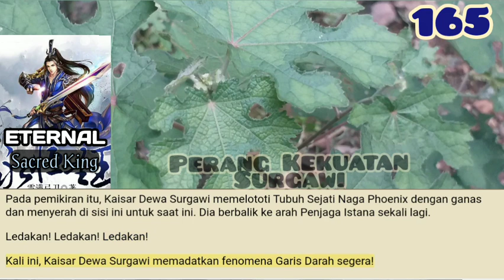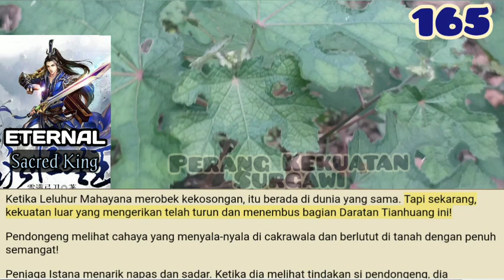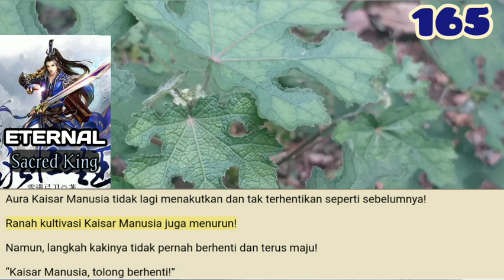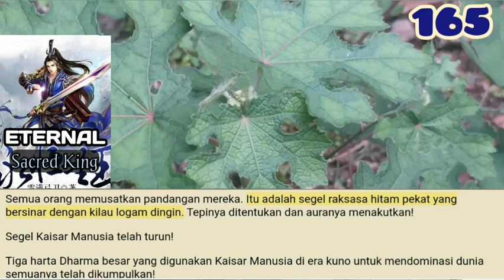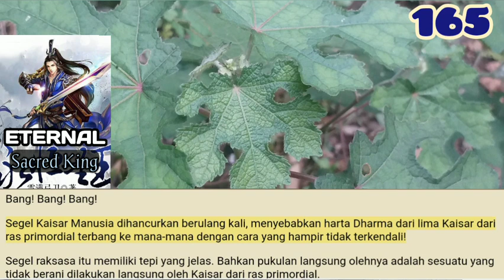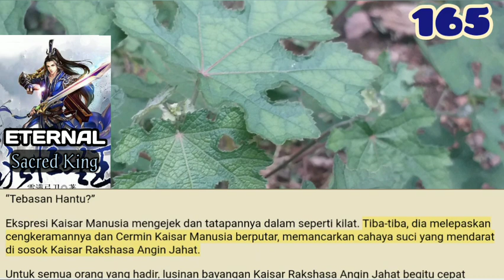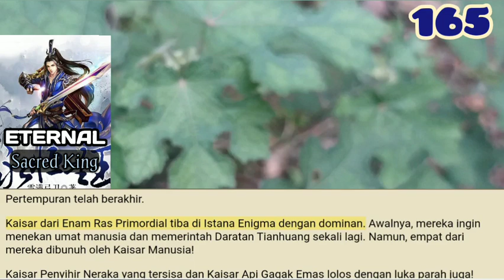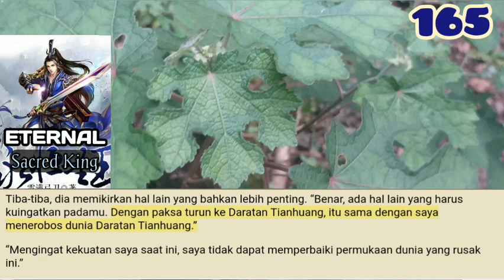Perang Kekuatan Surgawi, ESK 165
Kaisar Dewa Surgawi berbalik dan menyerang. Sekarang, Tubuh Sejati Naga Phoenix telah memadatkan Time Saber kedua dan menebas ke arah yang pertama! Murid Kaisar Dewa Surgawi mengerut dan jantungnya berdetak kencang.

storian gallery